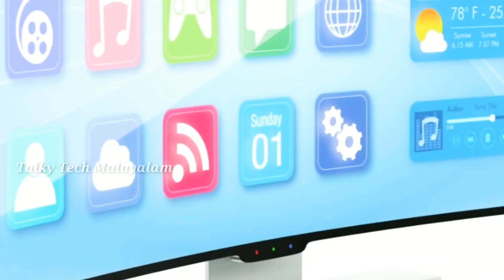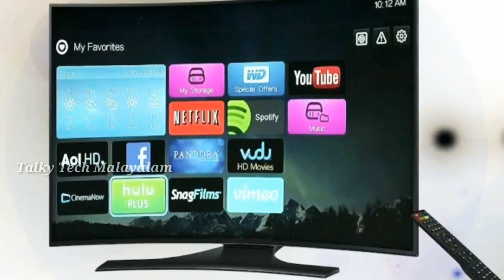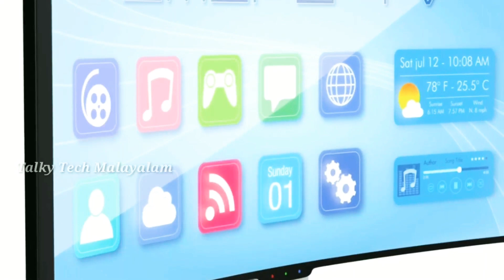Oneplus TV leaks | oneplus qled tv launch | oneplus tv unboxing review| oneplus tv malayalam review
oneplus tv
oneplus tv leaks
oneplus tv launch date in india
oneplus tv review
oneplus tv unboxing
oneplus tv hindi review
oneplus tv malayalam review
oneplus tv qled screen
oneplus tv remote controll
qled tv
oneplus 7pro unboxing
oneplus 7t unboxing
oneplus
oneplus smartphones
smart tv unboxing